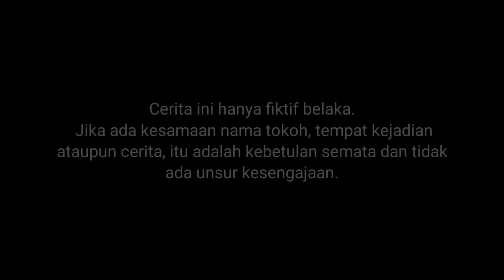KITA BIKIN RUMAH HIJAU UPlIN DI ATAS MOBIL?!